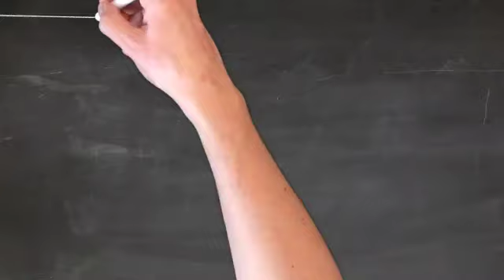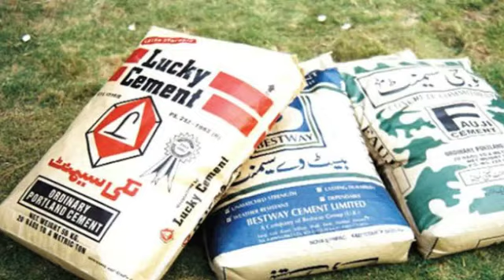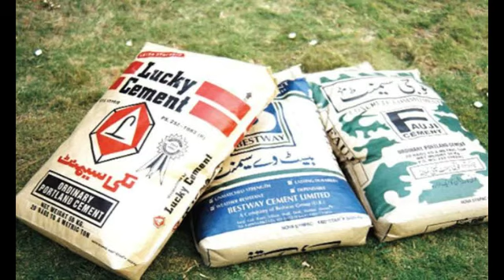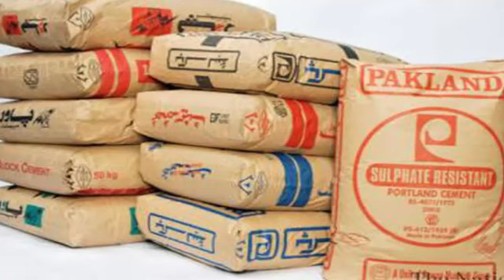Start This Shop Business And Earn Daily Up to 10000 ll High Profit Shop Business Idea